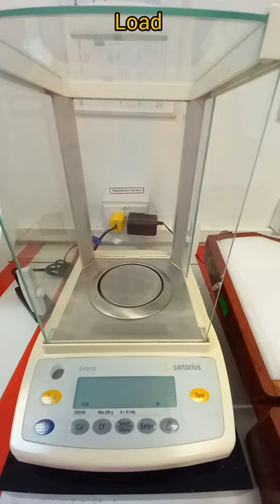Balance Sartorius ED224S Weight Scale Calibration